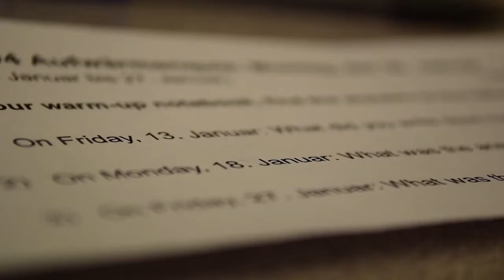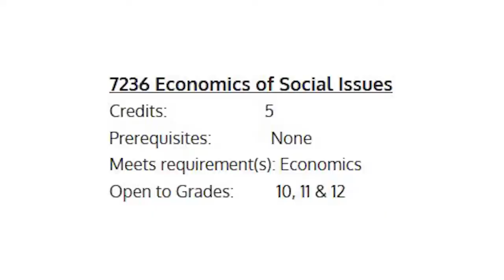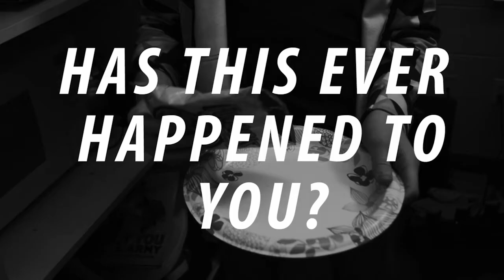RidgeTV Spring Episode 2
This episode of RidgeTV features commercials for classes that you can take next year as well as a a special News segment from Etched in Stone.